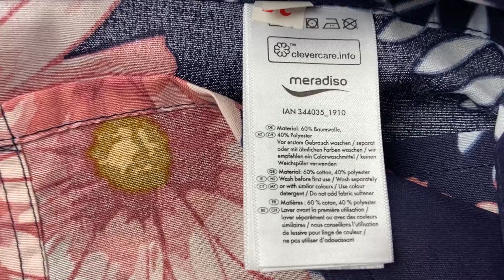Лот N11-26291, Постільна білизна Meradiso, вага 6.8 кг (20 шт) ціна 1260 грн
."Постільна білизна Meradiso
Простинь - 150*240 см
Наволочки - 50*70
10 комплектів"